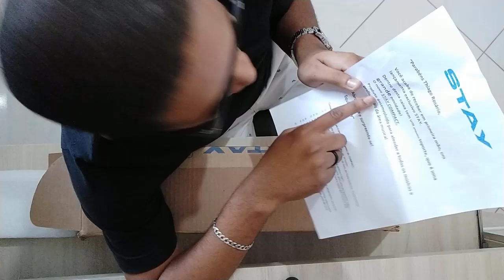Tutorial Stay Compact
Lançamento  STAY COMPACT

O suporte de Teclado para tocar sentado e servirá como mesa de som, mesa para notebook, para sintetizador entre outras modalidades.

Conheça os Diferenciais do COMPACT

- Compact suporta até 20kgs e teclados de 76 teclas
- Compact também é um suporte para Mesas de Som, de Controladores, Sintetizadores, para Notebooks entre outros
- É o menor e mais leve suporte do mundo! Pesa apenas 2 kg!!!
- O tamanho dele permite transportar MUITO facilmente, pois cabe em qualquer lugar (58cm)
- Tem disponível nas cinco cores da STAY
- O Compact montado mede 70cm
- A caixa do compact mede 58cm